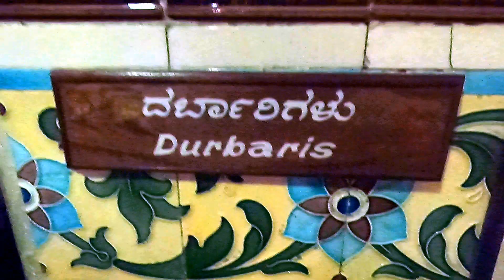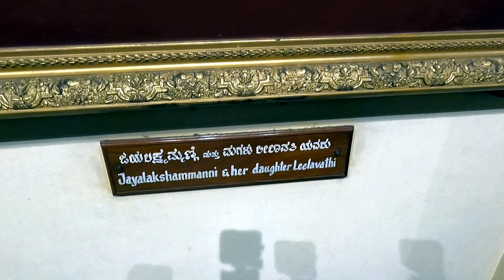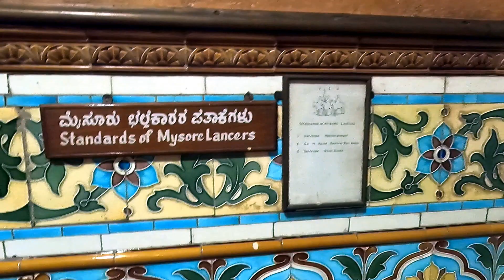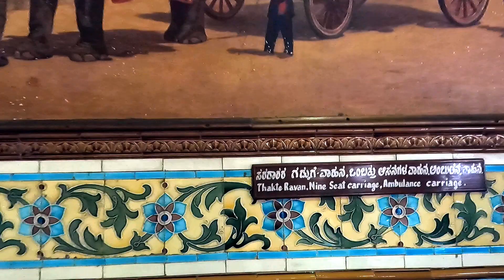ಮೈಸೂರು ಅರಮನೆಯ ಒಳನೋಟ -2022 II Inside view of Mysore Palace II Amba Vilas Palace II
Of the seven palaces that dot the cityscape of Mysore, this royal edifice is the most splendid one. The palace had its foundation laid way back in the 14th century by the Wodeyars or Wadiyars, the royal family of Mysore. It is believed that Yaduraya Wodeyar, the first ruler of the Mysore Kingdom, built a palace in Puragiri aka the Old Fort during his reign. This palace, which is believed to be the predecessor of the current palace, has been demolished and reconstructed multiple times over a period of six centuries.

Initially, the palace was a wooden fortress which was struck by lightning in 1638 and reconstructed under the rein of Kantirava Narasa Raja Wodeyar.  In 1793 AD, when Tipu Sultan took over the Wodeyar Dynasty, he demolished the palace and rebuilt it. In 1799, soon after the death of Tipu Sultan, the palace came under Krishnaraja Wodeyar III, who redesigned the palace as per the Hindu architectural style.

Sadly, in 1897, the palace was destroyed by fire during the wedding ceremony of Princess Jayalakshmmanni. Again, Maharani Kempananjammanni Devi and her son Maharaja Krishnaraja Wodeyar IV decided to rebuild the palace. The task of revamping the palace was commissioned to a British architect named Henry Irwin, who designed and completed this palace in 1912, at a whopping cost of over 41 lakh Indian rupees. Further expansions were done and a Public Durbar Hall wing was added to the palace under the reign of Jayachamarajendra Wadiyar during the 1930s.
There is a fascinating array of things to see in and around Mysore Palace, each of which testifies to the wealth and grandeur of the Kingdom of Mysore. The top things to see in Mysore Palace include:

Things to See in Mysore Palace
The Gombe Thotti or Doll’s Pavilion, a collection of traditional dolls
Golden Howdah, the Maharaja’s elephant seat made of 85 kilograms of gold
Kalyana Mantap or Marriage Pavilion, an octagonal shaped hall with stained glass ceiling
Public Durbar Hall, a large hall from where the Maharajas used to address the public
Ambavilasa, a beautifully designed hall which was used by the Maharajas for their private audience
Elephant Gate or Ane Bagilu, the brass gate which serves as the main entrance to the palace
Paintings of Dasara Procession
Portrait Gallery, a collection of valuable paintings and photographs of the Royal Family
Casket Room containing royal collections
Wrestling Courtyard
Temples inside the palace